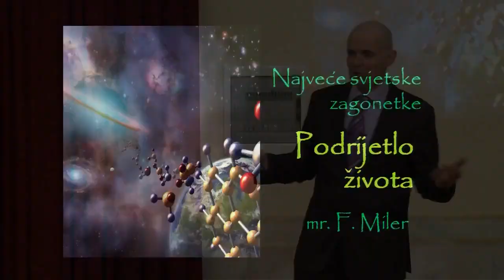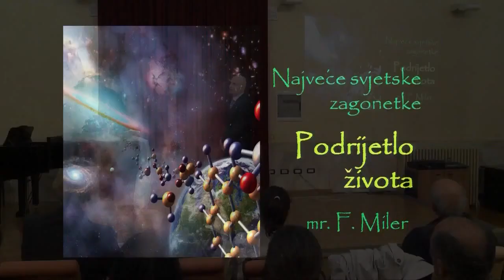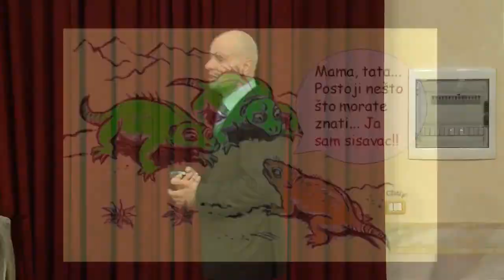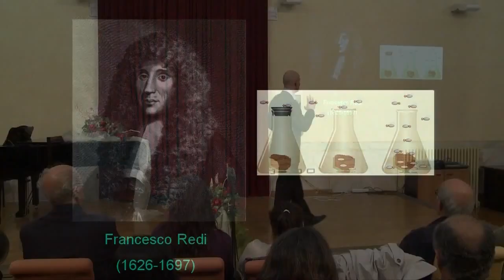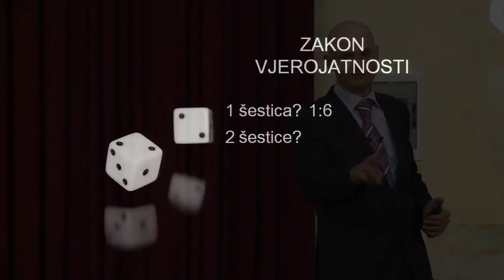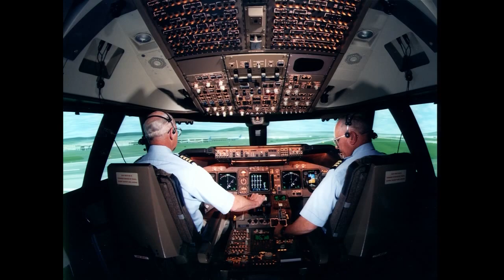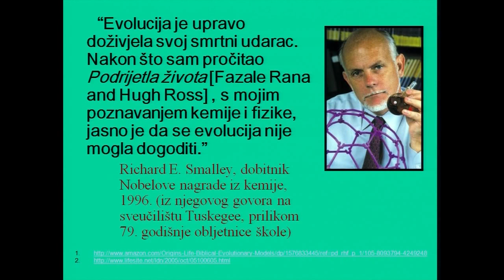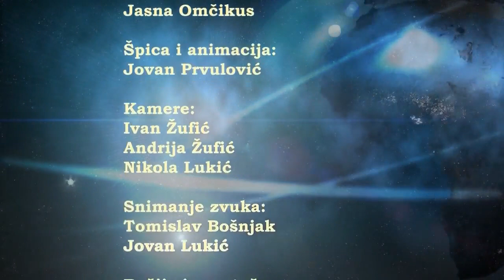Najveće svjetske zagonetke - Podrijetlo života [EMISIJA #01]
Svatko se u određenom razdoblju svog života zapita o smislu života. Tko smo, odakle dolazimo, gdje idemo i zašto uopće postojimo. Ovaj niz od 7 predavanja pomoći će svakome tko želi pronaći odgovore na važna egzistencijalna pitanja. Prikazane su biblijske činjenice o povijesti, sadašnjosti i budućnosti svijeta. Serijal "Najveće svjetske zagonetke" predavača Frederika Milera pratite svakoga dana u 20:15 od 5.9. do 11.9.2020. godine.

*NAPOMENA*
Tijekom ljetnog programa chat će biti isključen. Interakciju uživo nastavljamo ponovno na jesen!